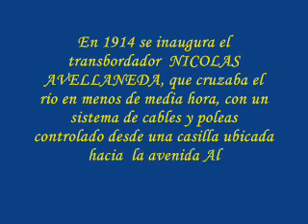Viejo Puente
♥ Pequeñas historias del barrio de La Boca *
Segun pasan los años -
paso del tiempo del viejo Puente De la Boca
( a que s i   - 1)